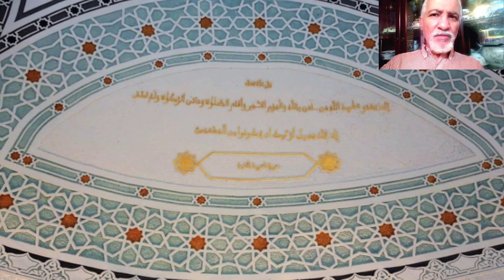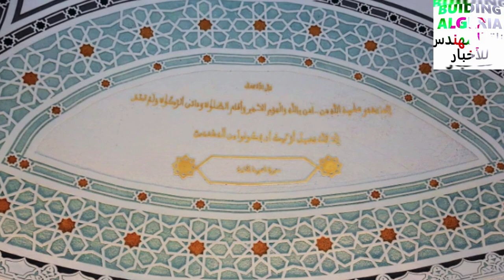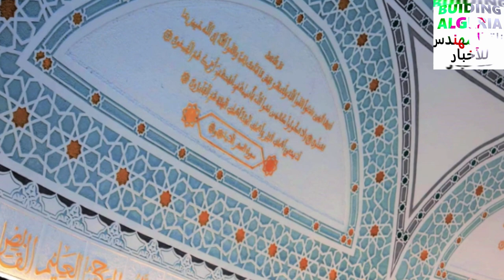تعرفو على أكبر وأجمل مسجد تم تجديده وافتتاحه اليوم بولاية تيارت، ماشاء الله TIARET MOSQUE RENOVATION